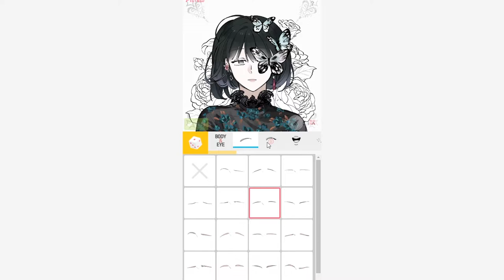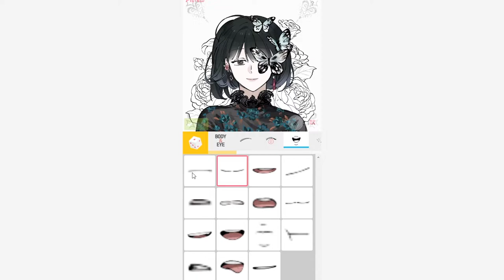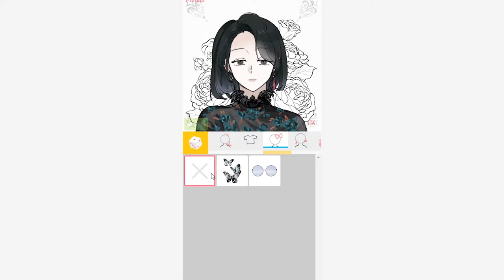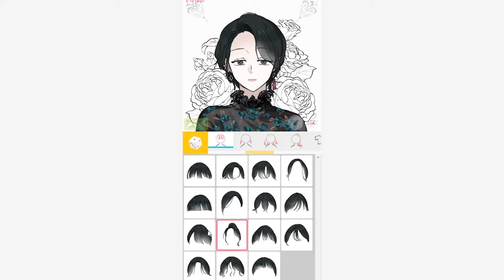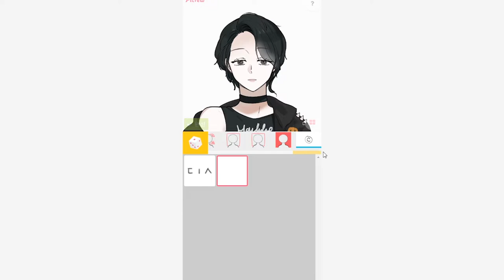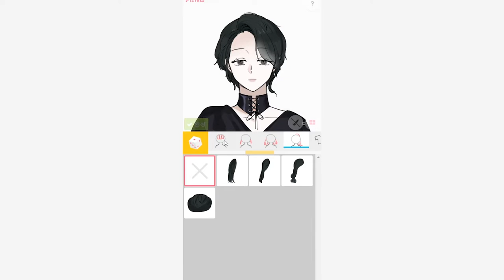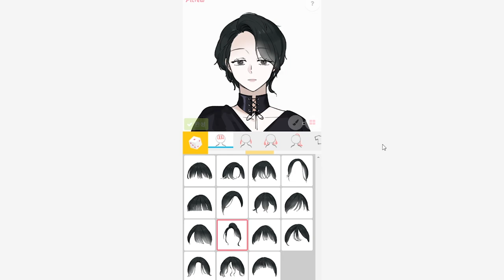이상형 만들기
이상형은 이상형일 뿐